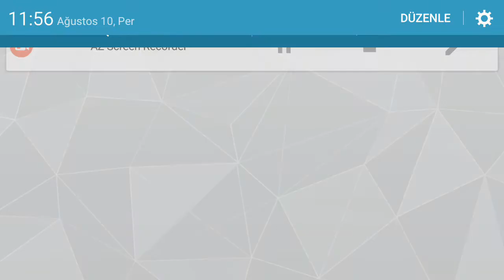PES 17 ANDROİD - KİNG OF YOUNG STARTS - BÖLÜM 1 - Yeni sistem uymadı